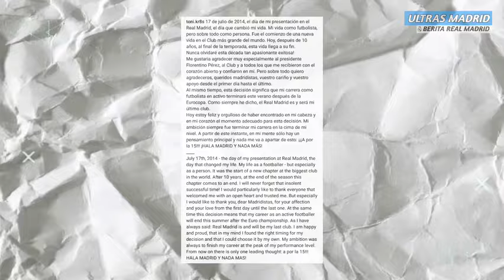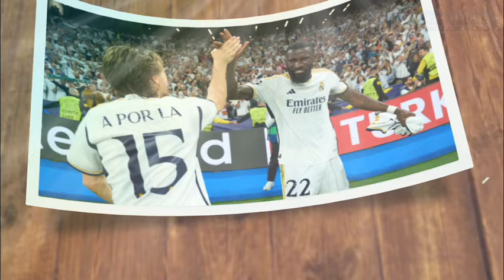TANGISAN PECAH❗Perpisahan Terakhir Kroos Di Madrid😭Modric Obati Luka Kroos🥺Mbappe & Perez Done Deal✅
ULTRAS MADRID MEMBERIKAN BERITA REAL MADRID HARI INI:

TANGISAN PECAH❗Salam Perpisahan Terakhir Kroos Di Madrid😭Modric Obati Luka Kroos🥺Mbappe & Perez Deal✅

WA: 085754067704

Liga Inggris
Liga Italia
Liga Spanyol
Liga Perancis
Liga Jerman
Liga Indonesia
HomeSepak Bola
Berita Terkini
Trending
Jadwal & Skor
Klasemen
Berita Liga
Liga Inggris
Liga Italia
Liga Spanyol
Bundesliga
Liga Champions
Liga Eropa
Liga Indonesia
Eropa Lain
Ragam
Special Soccer
Open Play
Jadwal TV
Bolatainment
Gallery
Bola Dunia
Piala Dunia
Piala Eropa
Amerika Latin
Asia
Tim Nasional
Lainnya
Olahraga Lain
Basket
Bulutangkis
Tenis
Otomotif
Voli